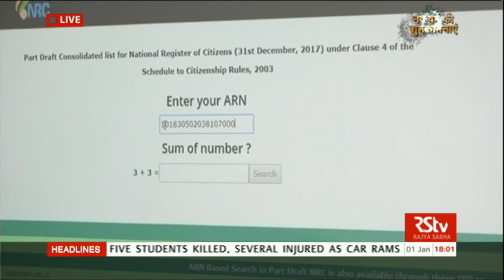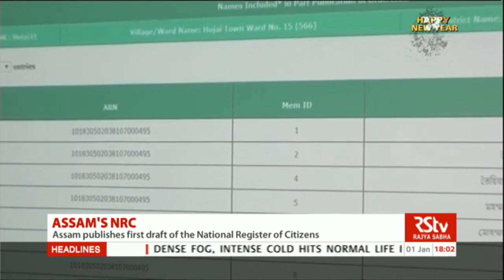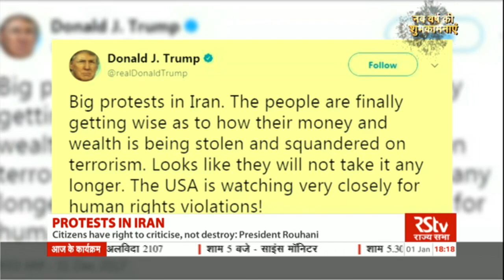English News Bulletin – Jan 01, 2018 (6 pm)